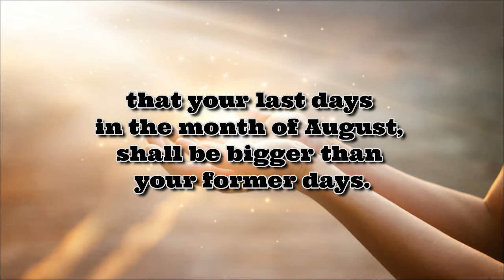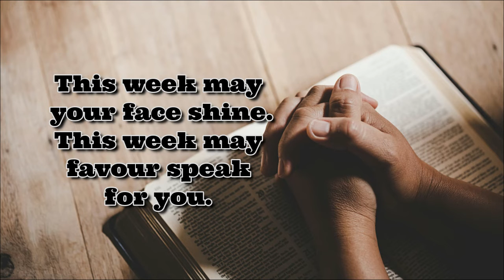Blessings for the Week in 29th August | Pastor Benjamin Nebechukwu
Stanbic Bank
Account name: The Living Word Assembly Limited General
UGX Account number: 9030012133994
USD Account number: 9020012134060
SWIFT Code: SBICUGKX
Bank Code: 044799

UBA (Tithe and Offering)
Account name for Tithe: The Living Word Assembly General
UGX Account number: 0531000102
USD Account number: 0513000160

UBA (Prayer City)
Account name for Prayer City: The Living Word Assembly Project
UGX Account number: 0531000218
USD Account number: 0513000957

GT Bank (On any Mobile Money Network)
*237*100*1000*Amount#

Dear Lord,
Amen.